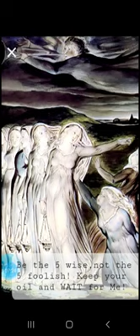AN 8 YEAR OLD BOY DESCRIBES HIS RECENT RAPTURE DREAM TO HIS AUNTY